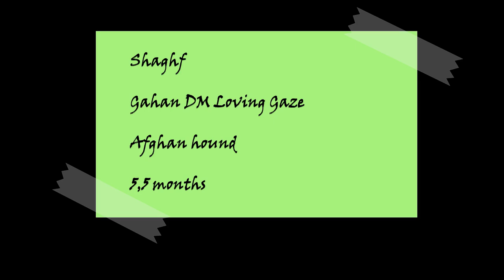Afghan hound agility & tricks by Shaghf 5 months old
Shaghf agility & tricks @ 5 months

Starring:
Gahan DM Loving Gaze alias Shaghf